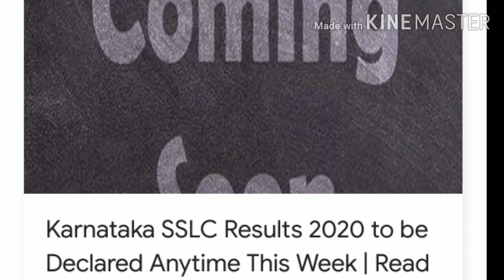KARNATAKA SSLC RESULT 2020 II SSLC RESULT ANNOUNCED ON AUGUST FIRST WEEK II SSLC RESULT KAB AYEGA II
KARNATAKA SSLC RESULT 2020 II SSLC RESULT ANNOUNCED ON AUGUST FIRST WEEK II EXCELLENT CAREER POINT